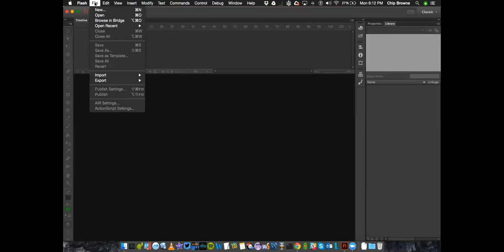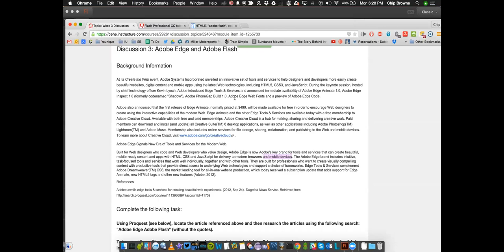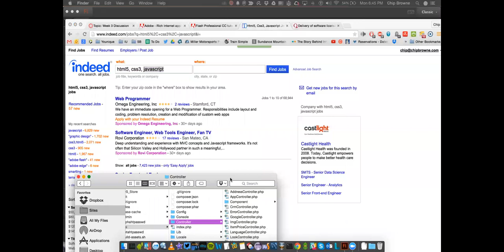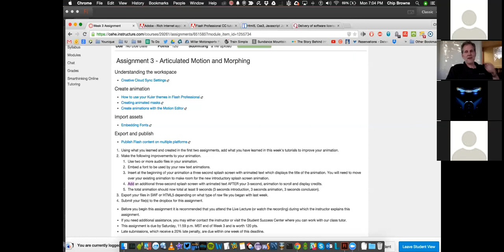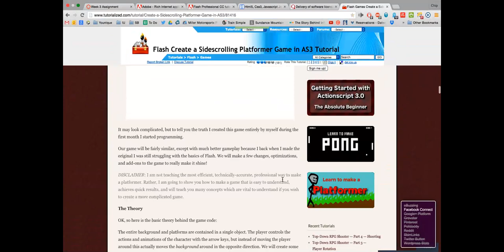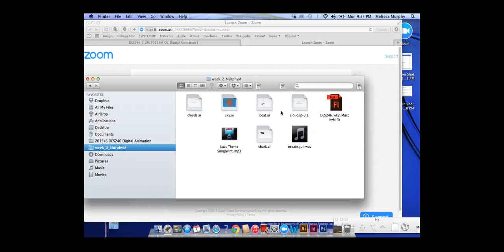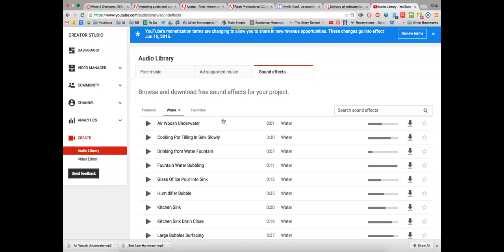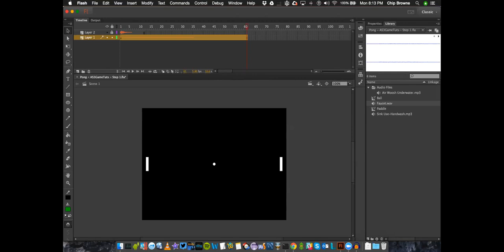Week 3 Lecture 1 for DES246